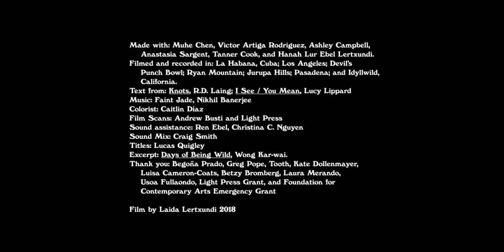dean blunt - 100 (tribute to laida lertxundi)